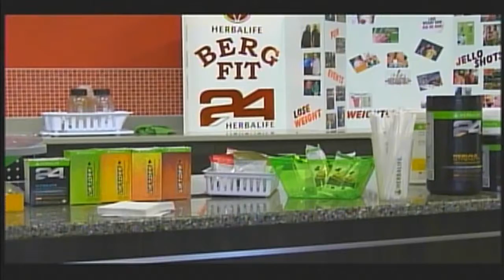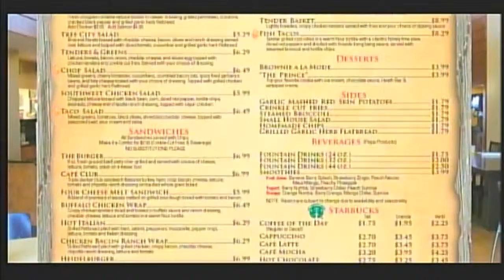Live At 5! - Thurs. October 16, 2014